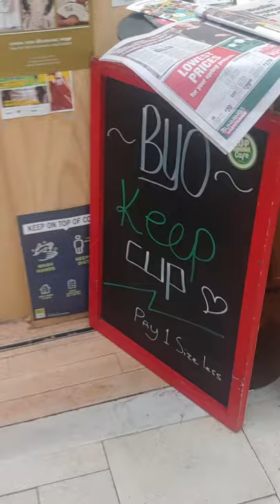Mortar and Pestle coffee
What a suggestion! Thanks Vienna. Surprise at the end.